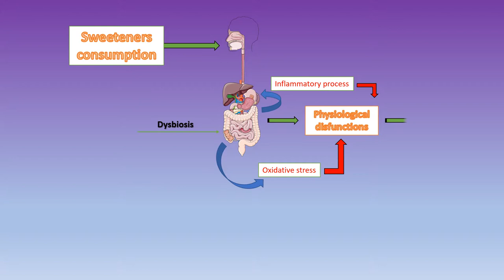Graphical abstract - Altered in Vitro Metabolomic Response of the Human Microbiota to Sweeteners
New study (Altered in Vitro Metabolomic Response of the Human Microbiota to Sweeteners) realized at the Faculty of Biotechnology in collaboration with Faculty of Biology (Department of Genetics) and Centre of Bioanalysis (National Institute for Biological Sciences) was published in Genes (Q2 JRC category; impact factor 3.331)